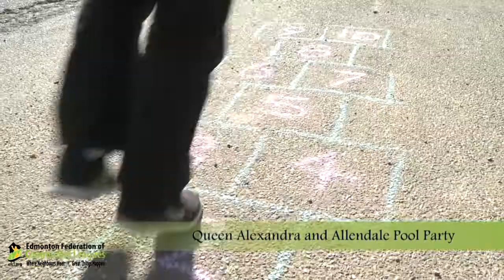Edmonton Community League video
2013 Community League Day in Edmonton